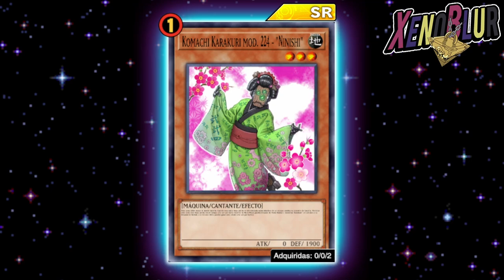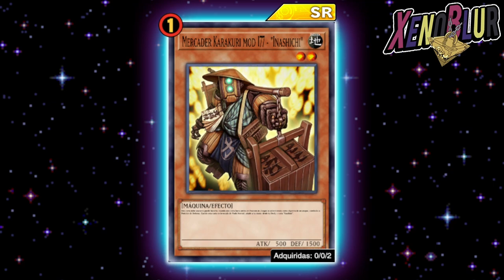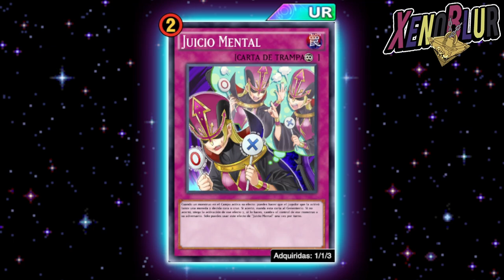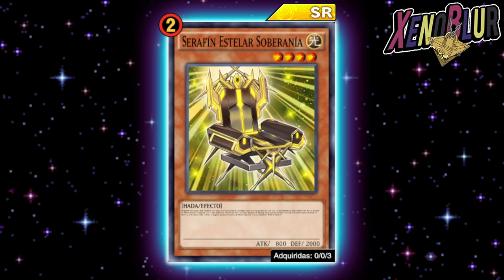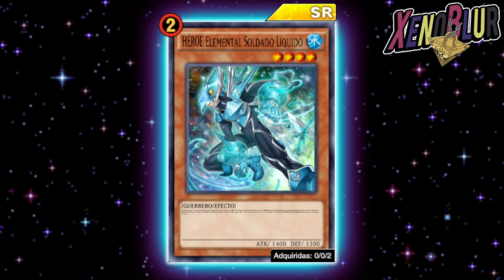Estas Cartas NO DEBERIAN estar en la BANLIST!! | Yu-Gi-Oh! Duel Links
Que cartas podría ir liberando Konami de la banlist? Hoy analizamos estas cartas